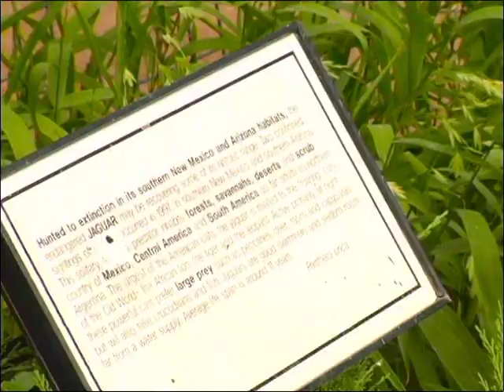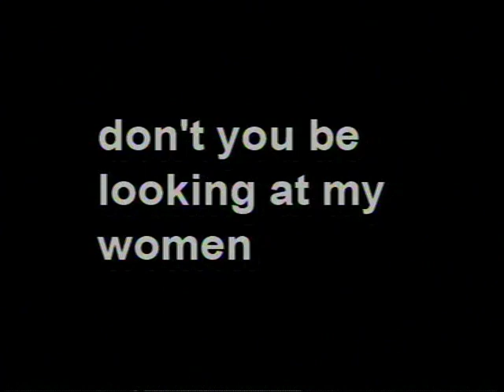Myrtal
also featuring "DON'T YOU BE LOOKING AT MY WOMEN" (both movies shot on the same day. One during at break from making the other movie!)